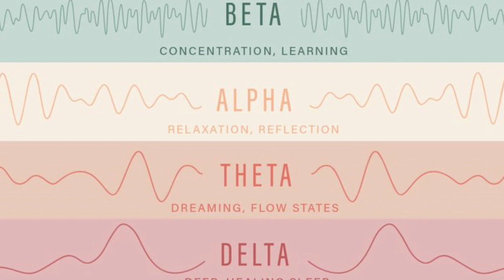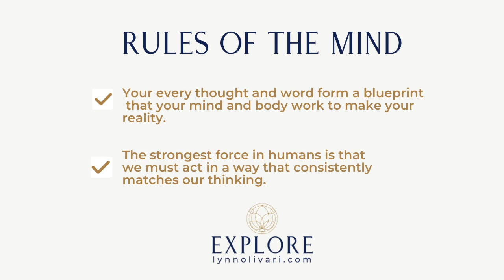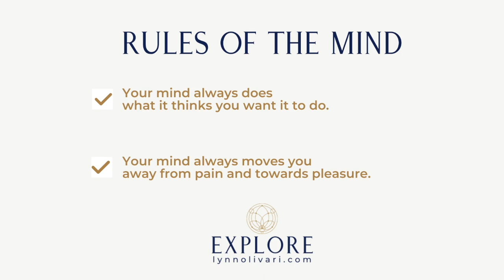Body Take Back Lynn Olivari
This video is about Body Take Back Lynn Olivari